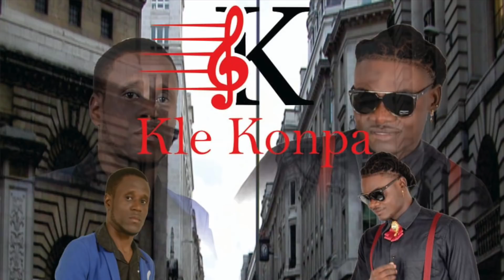KLE KONPA - "Lanmou Fè m Mal"! (April2021)